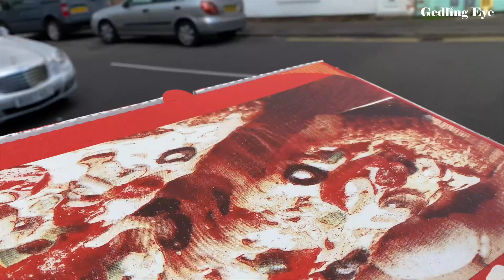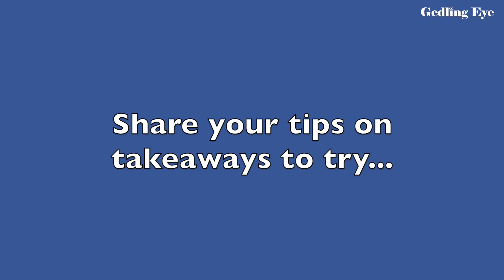Secret Takeaway Eater - La Piazza, Carlton Square, Nottingham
Our Secret Takeaway Eater reviews pizzas from the popular La Piazza takeaway based on Carlton Square in Nottingham